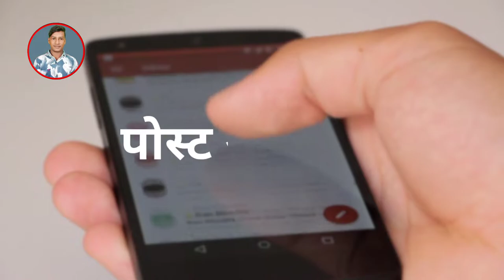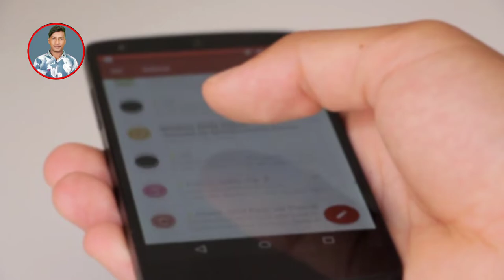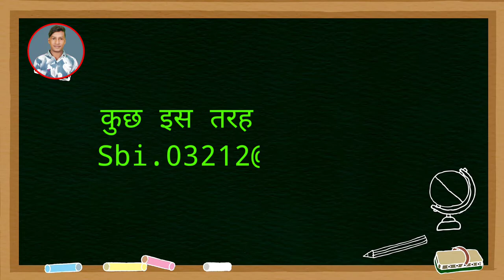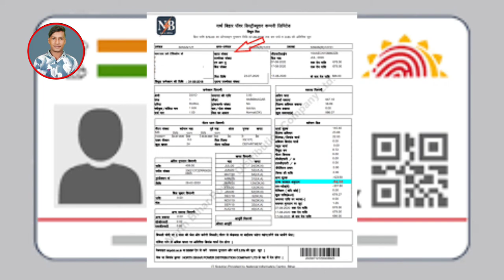sbi Account email kyc new update 31st may 2021 ! email kyc sbi account 2021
Hello dosto ajj ki es video pe mai aplogo  ko bataunga ki sbi Account email kyc new update 31st may 2021 email kyc sbi account 2021